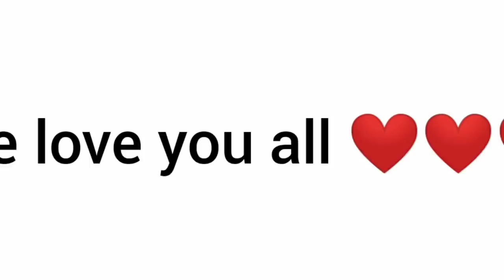Dathehlut duh ha phi - Ep 717- Full Episode - 5th December , 2020.